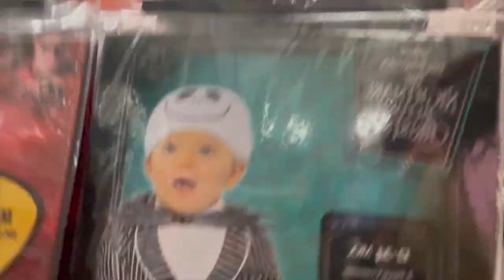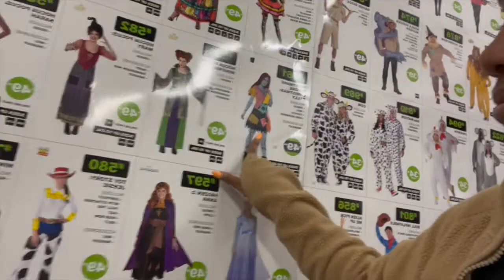HELP!!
Halloween shopping with Starr & later on meeting up with Angelo